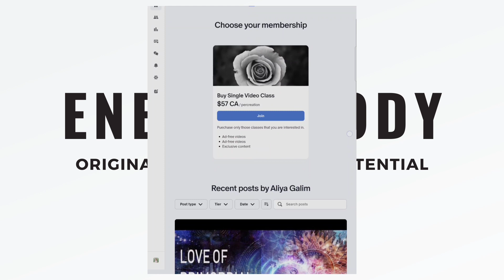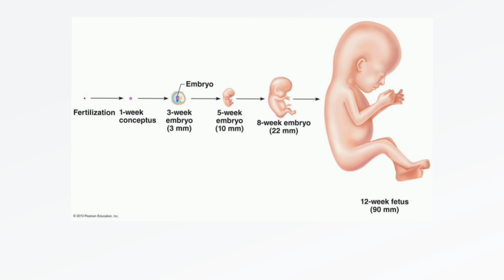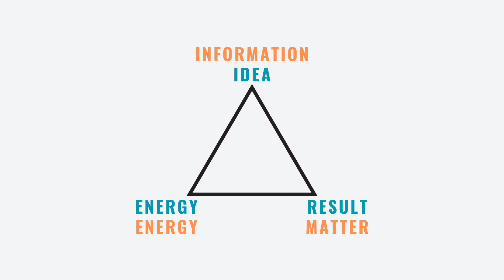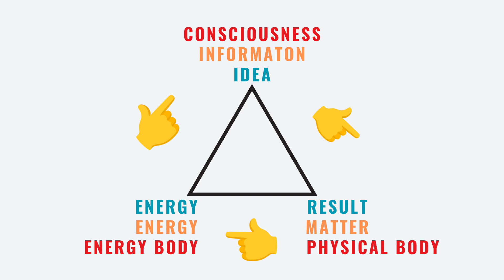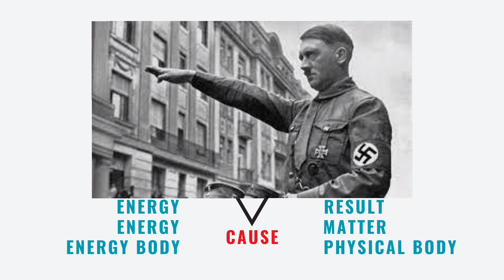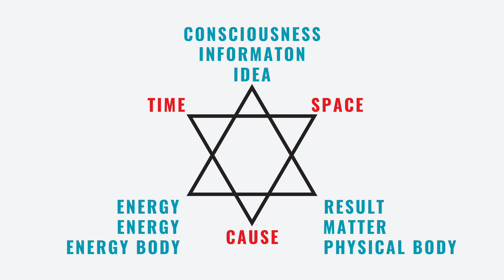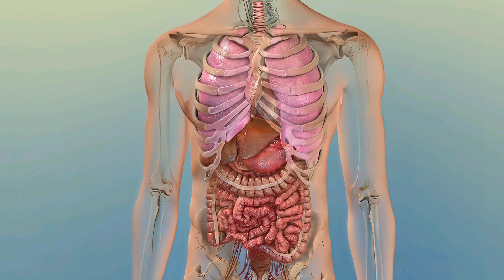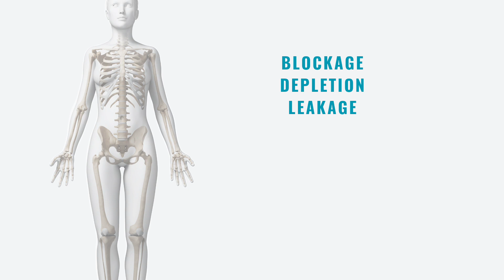Energy Body - PART 1. Structure of Human Energy Blueprint